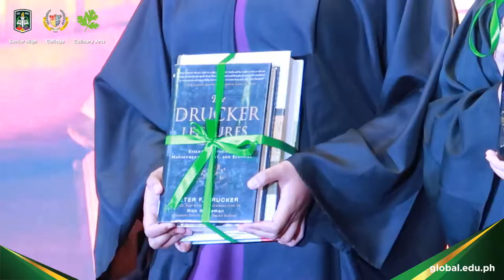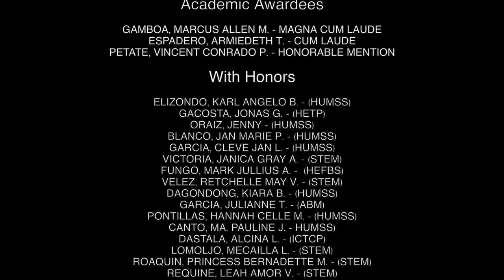GLOBAL INNOVATIVE COLLEGE 14th COMMENCEMENT EXERCISES 2019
Another year, another set of Innovative Professional Leaders produced by Global Innovative College who are ready to use their out-of-the-box education into the real world. Witness the highlights of our 14th Commencement Exercises and 2nd Senior High School Graduation 2019.

THEME: GIC Class 2019: Beyond Excellence. Empowered Through Innovation, held last June 14, 2019 at SMX Convention Center, SM Aura Premier, Bonifacio Global City, Taguig City